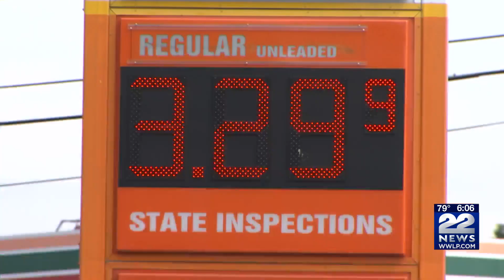Independence Day travel and what to expect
It's Independence Day and people are on the road traveling to and from their destinations.